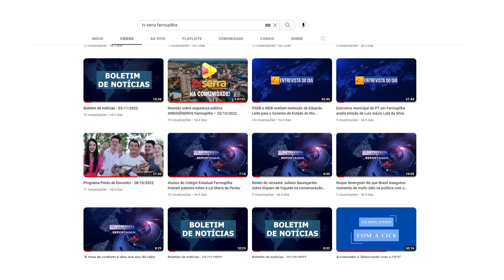Sessão da Câmara de Vereadores de Farroupilha - Moções e Comunicados. 24/10/2023.